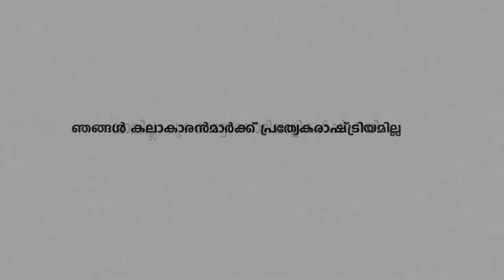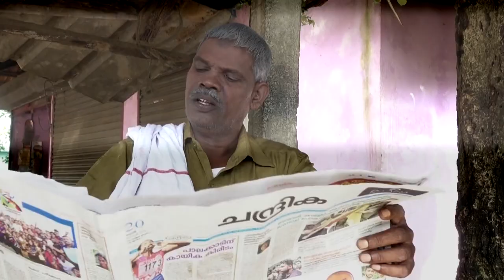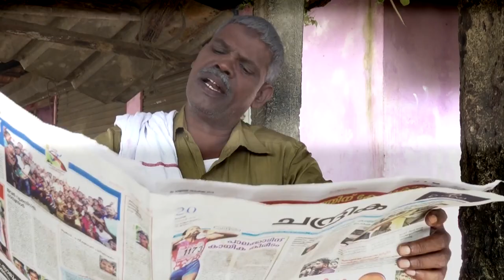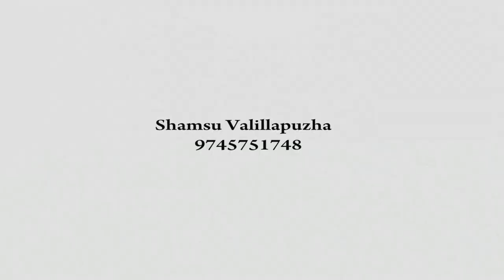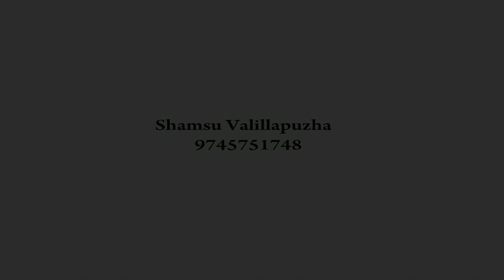ഇക്കാന്റെ തമാശ കേട്ടാൽ ചിരിച്ച് ചാകും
ഷോട്ട് ഫിലിം പി കെ ബഷീർMLA Shamsu Valillapuzha